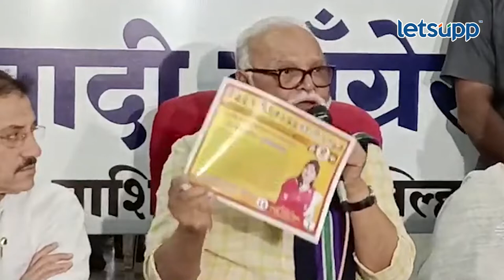Chhagan Bhujbal : प्रत्येक जण जागेवर दावा करत असतो पण… | LetsUpp Marathi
महाविकास आघाडीच्या पदवीधर मतदारसंघाच्या उमेदवार शुभांगी पाटील यांना निवडूण आणण्यासाठी घटक पक्षांनी एकजुटीने काम करावे, असे आवाहन राष्ट्रवादी काँग्रेसचे नेते छगन भुजबळ यांनी केले.